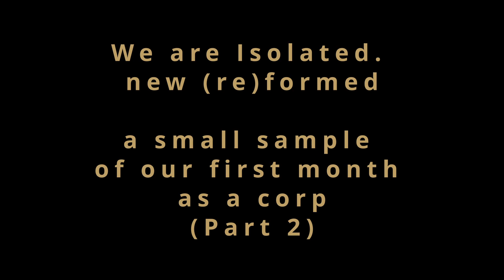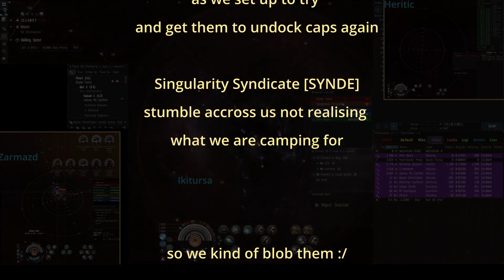2021 11 03 - First month Mix Pt2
recently Isolated. into a new corp,
a nice start and a busy first month getting grounded

a dump of recordings that don't fit a whole video to themselves 2 of 2

00:15 - Our first corp fleet fight, after taking S.U.S bait we fight in DNIs and basilisks against their drekavaks and Guardians
08:00 - SYNDE find us at the wrong time when we were trying to bait ODIN Capitals
13:00 - BONUS (scouts keep all loot from ganks!)

Find us in game "ISO PUB"

o7